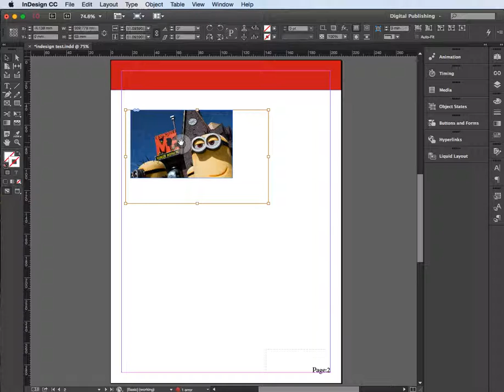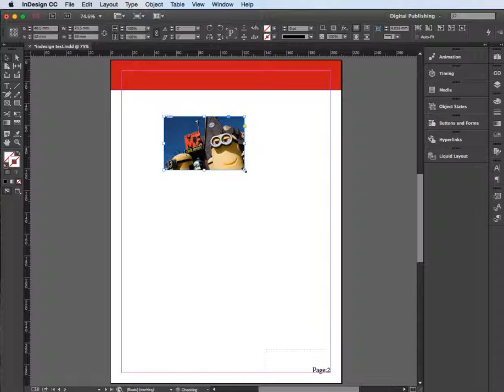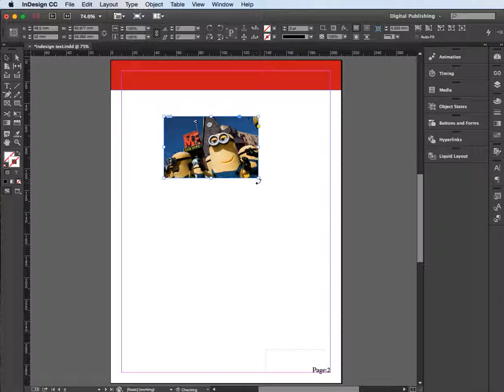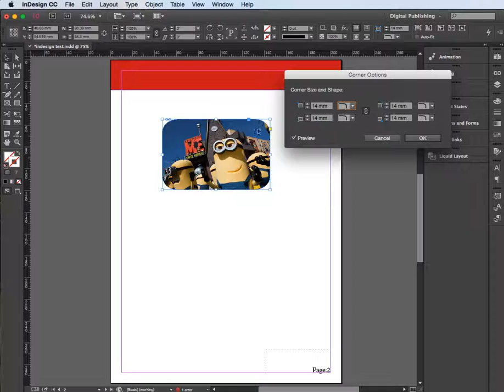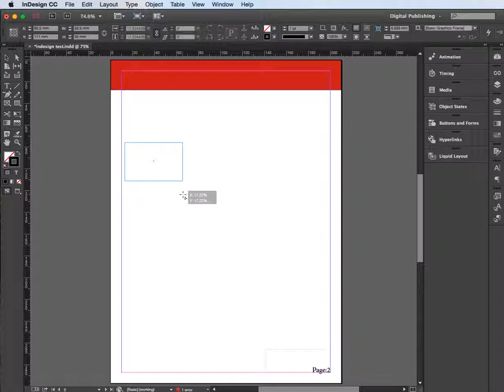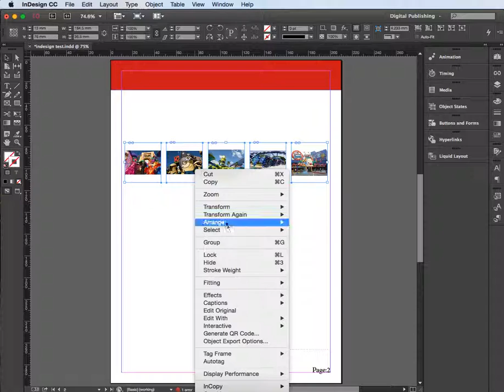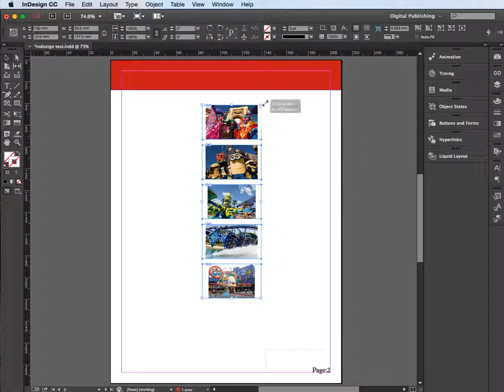Adobe InDesign - working with images